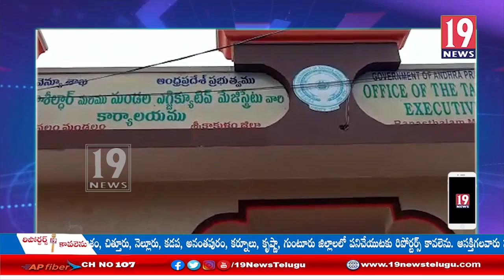వినాయక ఉత్సవాలను అనుమతించాలని ప్రభుత్వాన్ని డిమాండ్ చేసిన బీజేపీ ఎచ్చెర్ల నియోజకవర్గ ఇంచార్జి